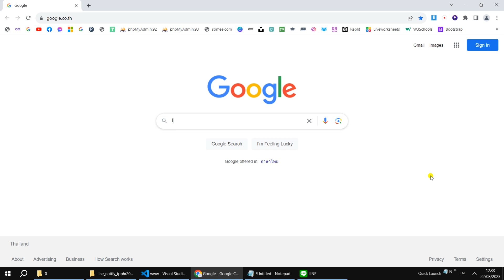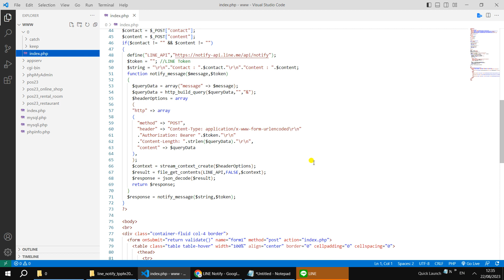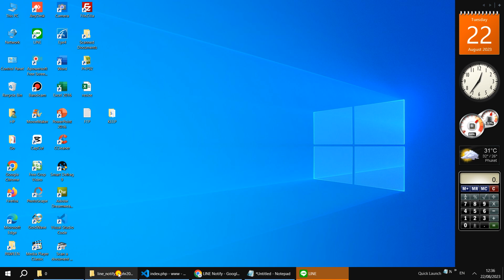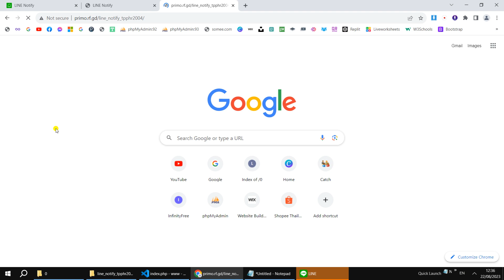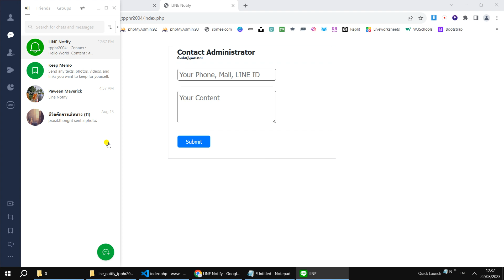Generate LINE Token for LINE Notify | Coding